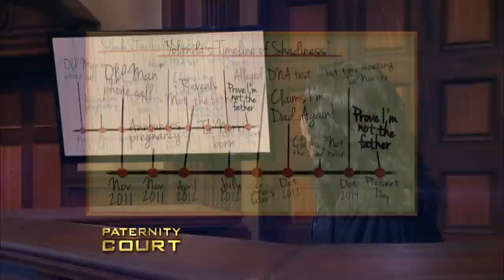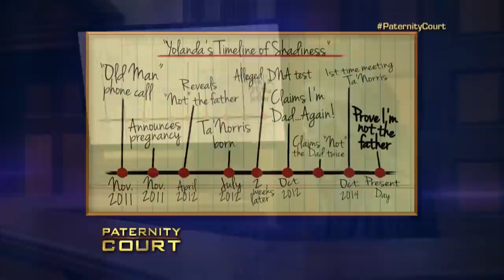Seeing Two Men At Once! Man Believes Woman Lied (Full Episode) | Paternity Court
Dansby v Simpson: A man from Decatur GA is convinced he is not the father of a woman's child because he knows she was sleeping with another man at the time of conception and the child does not have his last name